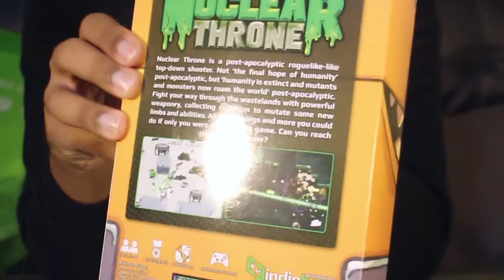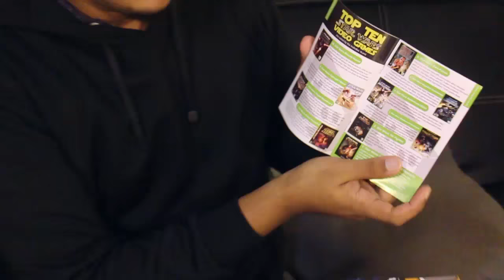Unboxing Indiebox Nuclear Throne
Balik lagi bareng Sultan Fahmi dan kali ini barang yang bakalan dibuka (atau diunbox, atau diunpack, atau apapun sebutannya) adalah edisi terbatas dari Nuclear Throne dari Indiebox. Apa saja sih isinya?

Oh iya, karena kita tidak shooting (Lupa lebih tepatnya) WBTIA baru, silakan enjoy dulu video ini ya~